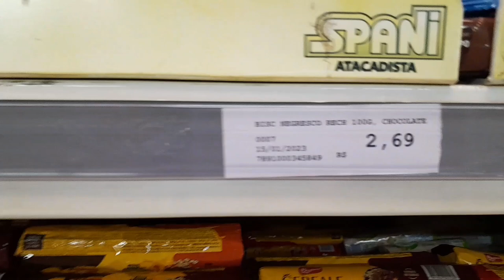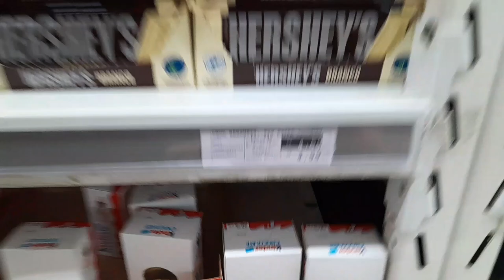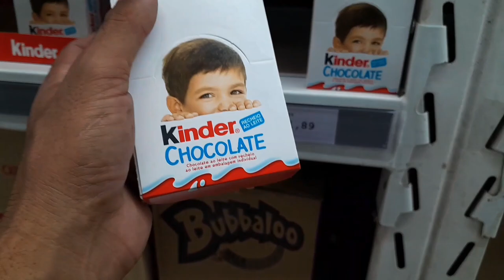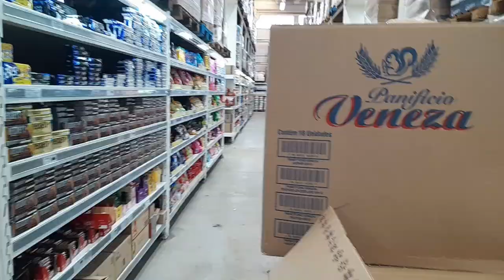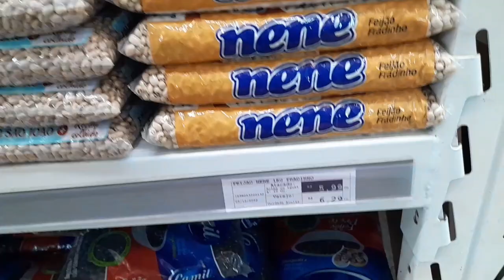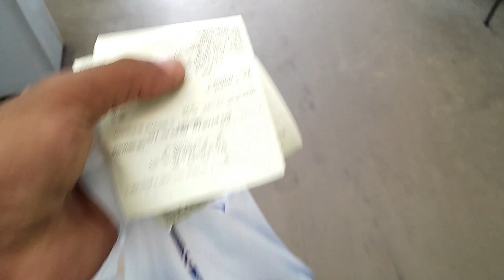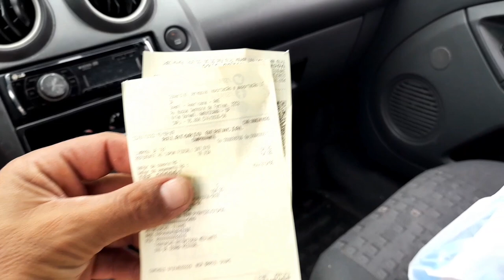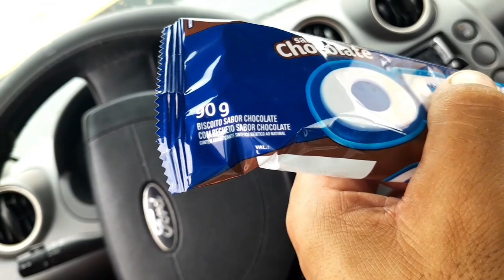COMPREI TODOS MILKA OREO CHOCOLATE QUE ACHEI NO ATACADÃO/ Vlog do marcelão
Comprei todos chocolates que achei da oreo no atacadão, vários tipos de bolacha de chocolate e de leite, Hoje foi o dia de experimentar é comer bolacha oreo, Mas vamos continuar procurar outros tipos de bolacha e chocolate da oreo.. SE-INSCREVA AQUI NO CANAL DEIXA SEU LIKE E SEU COMENTÁRIO…